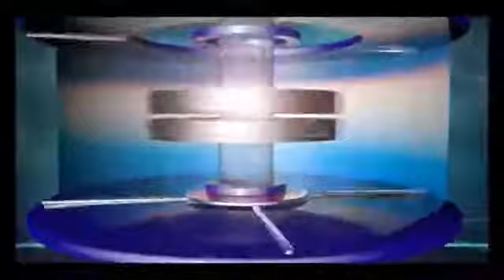REPLAY: Breaking News with Ali Baba Dankambary 12/08/2021